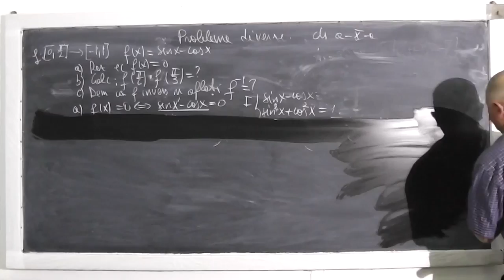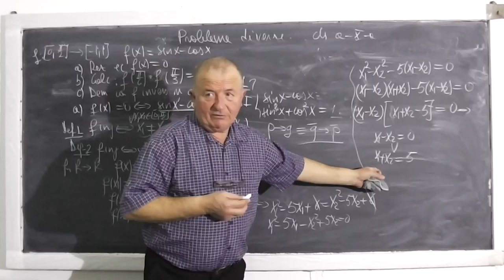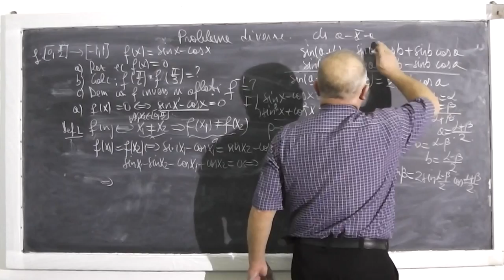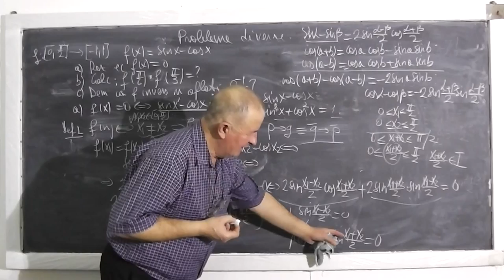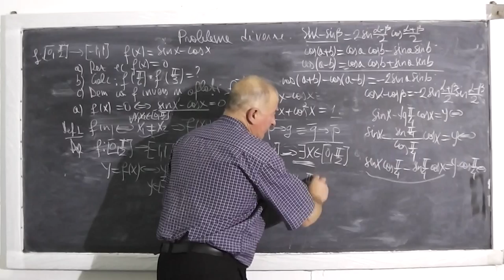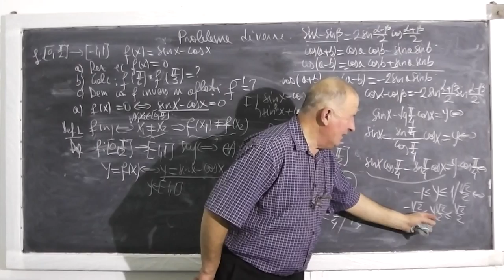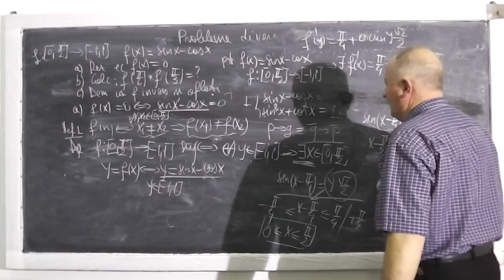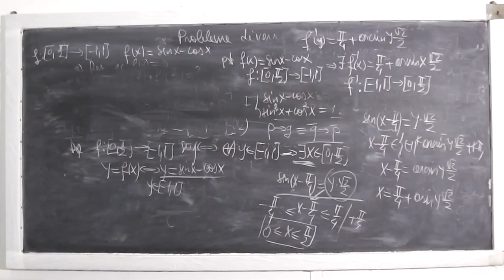2/2 Lectia 361 - Functii monotone Surjective Injective Bijective si inversele lor - Clasa 10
- In aceasta lectie o am invitata pe Andreea, eleva in clasa a 10-a, si impreuna rezolvam probleme si exercitii diverse pentru clasa a X-a din tema pentru acasa la matematica. Vom discuta despre functii monotone, surjective, injective, bijective si inversele lor. Daca lectia va este utila, as aprecia un Share sau Like

- 1/2 Lectia 361 - Functii monotone Surjective Injective Bijective si inversele lor - Clasa 10
- 2/2 Lectia 361 - Functii monotone Surjective Injective Bijective si inversele lor - Clasa 10